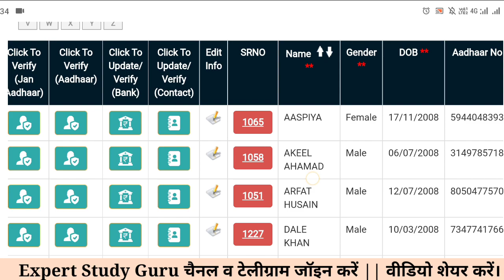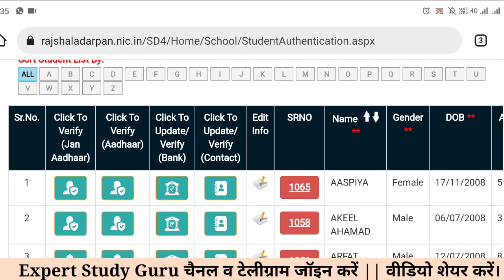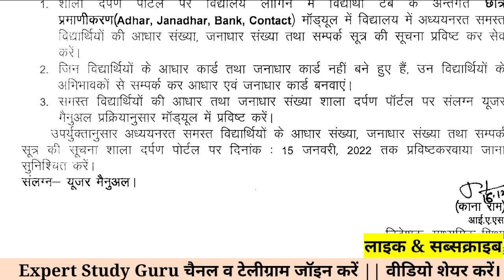How to Verify Student Bank Details on Shala Darpan | बैंक खाता किसका Add करें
how to verify student bank details on shala darpan,student details verification module shala darpan,how to verify student contact details on shala darpan,shala darpan per students aadhar authentication kaise kare,student bank account verify on shala darpan,aadhar janaadhar authentication kase kare,
शाला दर्पण पर छात्र प्रमाणीकरण कैसे करें,
shala darpan per students pramanikaran kaise kare,shala darpan per bank account details update kese kare,shala darpan per bank account details verify kese kare,staff window per bank account detail verify kese kare,student ka aadhar janadhar bank contact ese verify kare,
विद्यार्थी आधार जनाधार बैंक खाता कैसे अपडेट करें,
how to online entry bank account detail on shala darpan